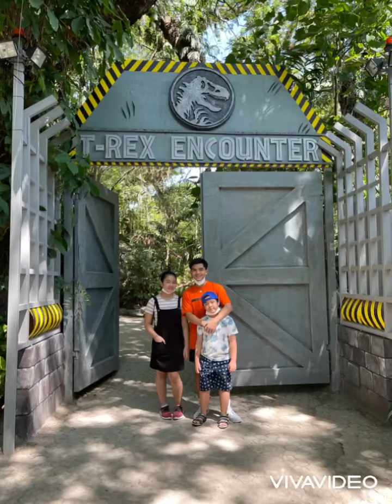Dinosaur’s island 1 (may 6,2022)